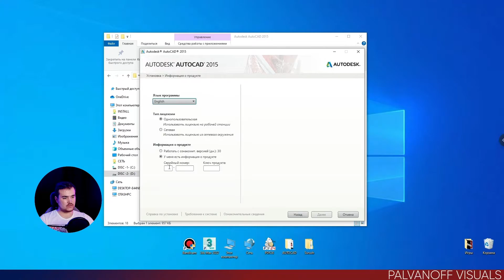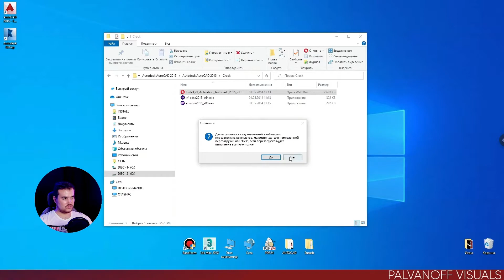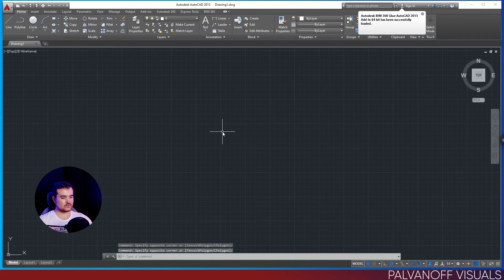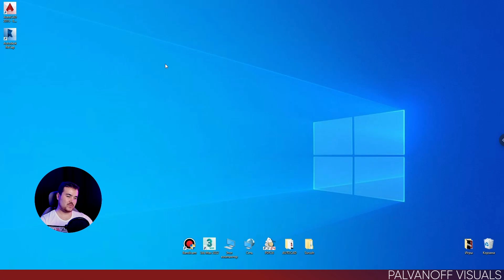Autocad 2015 o'rnatish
Bu videoda:
Kompyuterimizga Autocad 2015 o'rnatishni o'rgnamiz
Darsklik uchun linkla:
Eslatma:
Do'stlar video sizlarga foydali bo'lgan bo'lsa albatta layk bosishni, savollar bolsa izox qoldirishni, yangi darsliklarni o'tkazib yubormaslik uchun esa obuna bo'lib qo'yishni sizlarga tavsiya etaman! Katta rahmat!
Individual darsliklar:
Agarda pullik shogirlikka tushmoqchi bulsangiz menga bog'laning shartlarini aytaman. 2 xil turda dars o'tish turi bor, onlayn yoki ofisga kelib!
Индивидуальные уроки:
Если хотите обучатся у меня за платную основу напишите мне обговорим условие. Есть два варианта обучение очная или онлайн!
Foydali linkla:
Mening kompyterim:
Процессор: Intel Core i7-10700K 8C/16T 4.7Ghz
Видеокарта: Gigabyte RTX 3070Ti 8GB
Материнская плата: Gigabyte Z490 Gaming X
Оперативная память: Team Group T-Force 16GB x 4
Игровая мышь: A4Tech F4
Наушник: Mi Airdots Basic 2S
Клавиатура: AORUS K1
Блок питания: EVGA 850BQ
Вебка: Logitech Brio 4K
Микрофон: Hyperx Solocast
Корпус: Coler Master B500
Монитор1: LG UltraGear 27" 27GN750-B, IPS, 1mc, 240Hz, FHD
Монитор2: Samsung 28" U28R550UQI, IPS, 5mc, 60Hz, 4K
Охлаждение: ID Cooling Airflow
SSD1: NVME GIGABYTE GP-GSM2NE3512GNTD 512ГБ (windows)
SSD2: NVME Lexar 1ТБ (projcets)
HDD: Toshiba HDWG180 8TB (models, materials)
Интернет: Turon Telecom 20Mb/s
Teglar